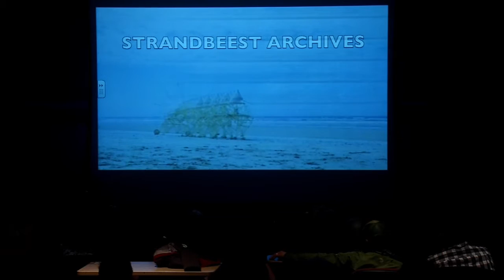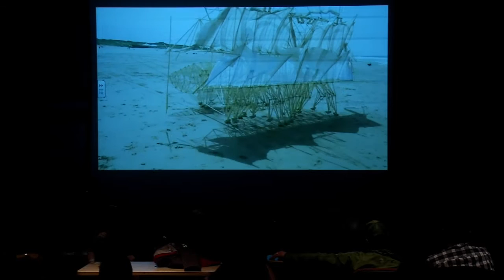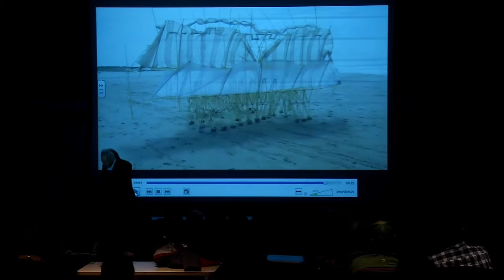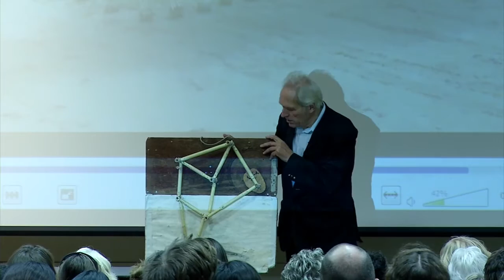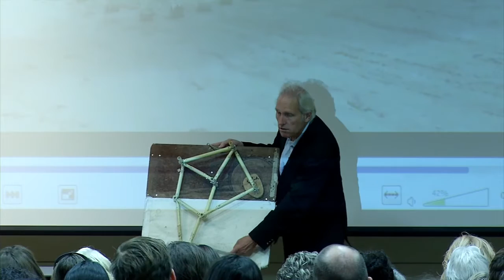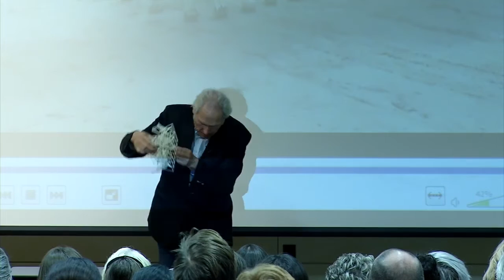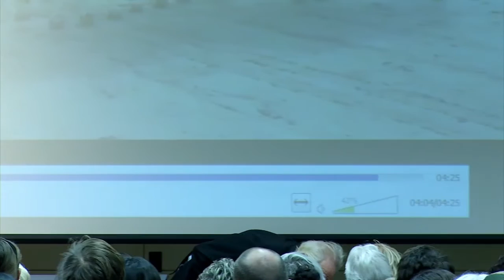Art meets Science: Combining Sculpture and AI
Theo Jansen, kinetic sculptor, has been creating Strandbeest, wind-walking examples of artificial life, since 1990.
In a BMW television commercial Jansen says: "The walls between art and engineering exist only in our minds."
He strives to equip his creations with their own artificial intelligence so they can avoid obstacles by changing course when one is detected, such as the sea itself. “Over time,” Jansen says of his Strandbeest, “these skeletons have become increasingly better at surviving the elements such as storms and water, and eventually I want to put these animals out in herds on the beaches, so they will live their own lives."